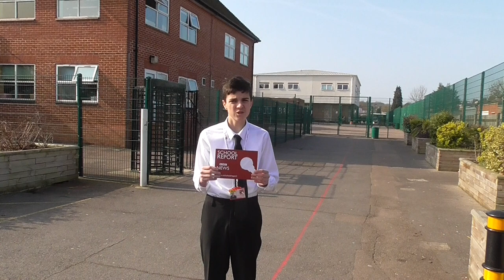Education Cuts - BBC Report 2017